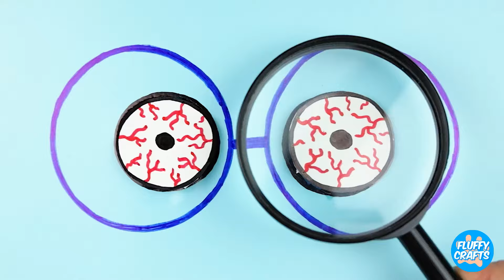Cat Emotions Likes Inside Out Candies 🍭 *Quadrobics Adventures With Inside Out Emotions*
🌟 Let’s go on this emotional journey together! Share your favorite emotion in the comments! Let's see how we make a creative visualization of Cat Man and her rainbow friends that bring each emotion to life through color.
And join us to watch which fun activities and tips on embracing your emotions!
Whether you're a fan of the movie or just curious about the connection between colors and emotions, this video is perfect for you!

00:00 INSIDE OUT Tools
02:04 We Create A Slime Jelly
04:35 Joy OR Disgust
06:02 Lollipop Emotions
08:17 Funny Rainbow Friends
10:00 Cat Map Inside Man
12:28 Kitty Become A Real